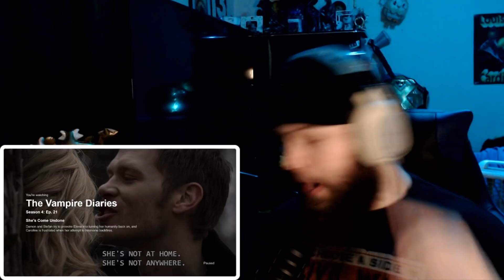The Vampire Diaries "SHE'S COME UNDONE" (S4E21 REACTION!!!)